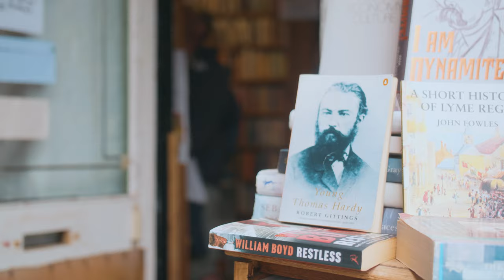On Foot Holidays - Dorset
Discover the Wessex that Thomas Hardy knew and loved, walking through fields and valleys down to the Jurassic Coast with On Foot Holidays. Explore the cathedral city of Salisbury, before heading south-west through beautiful villages with fabulous pubs, to journey's end at the fishing village of Lyme Regis.

All content is copyright On Foot Holidays.